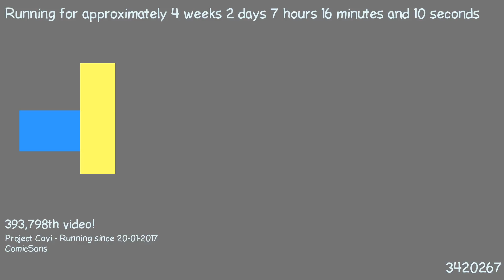1487568015 - Webdriver Cavi - H